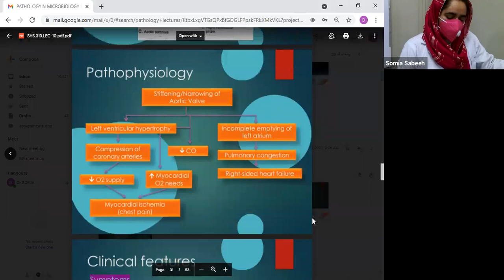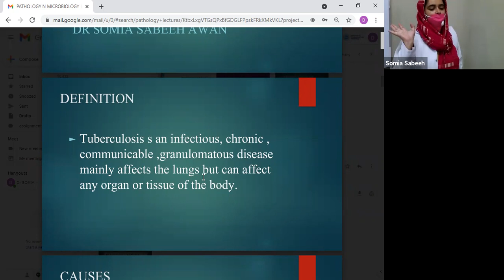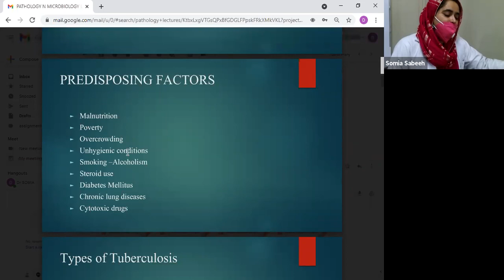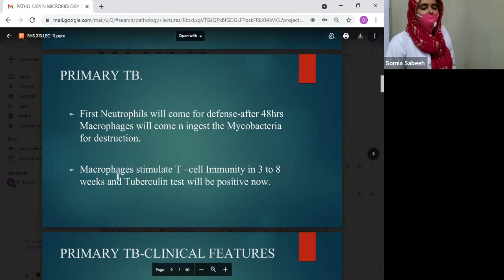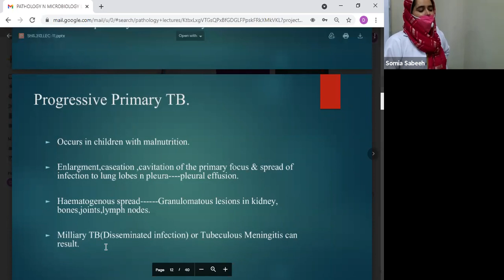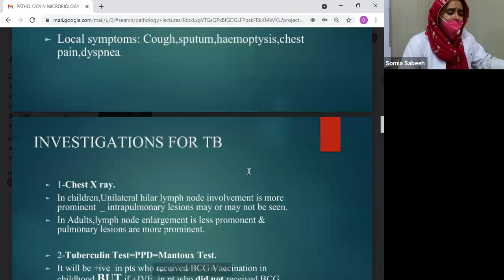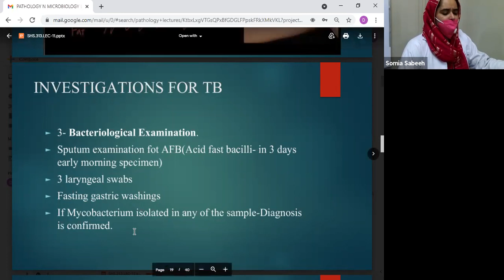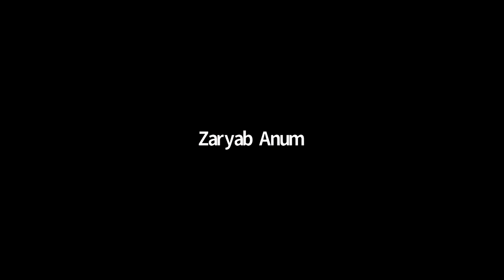Patho 2 Lecture 11 | SHS 313 Lecture 11 | SHS 313 Pathology and Micro 2 Lecture 11 TUBERCULOSIS